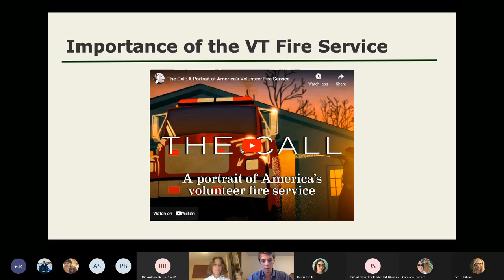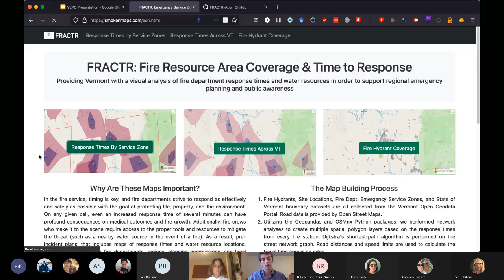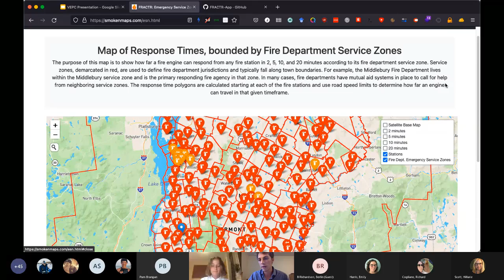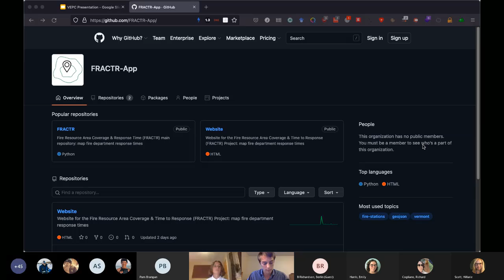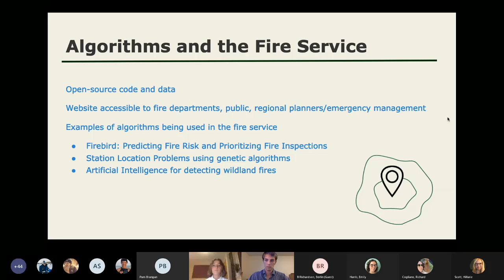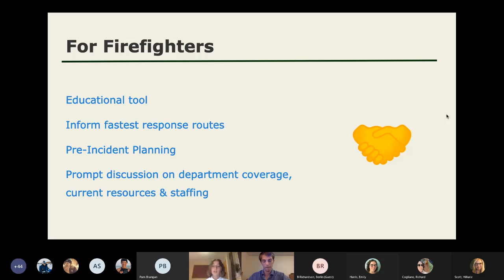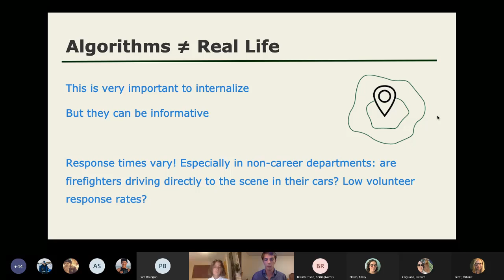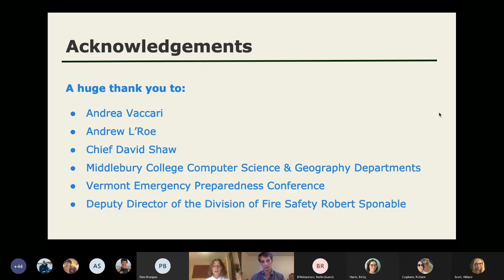Fire Resource Area Coverage & Time to Response - 2021 VT Emergency Preparedness Conference